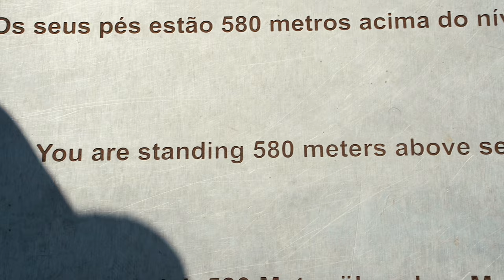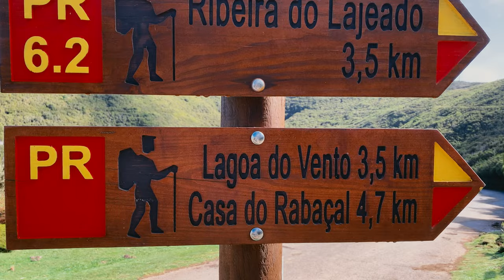MADEIRA | Itinerario di 6 giorni nella Perla dell'Atlantico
Anche nota come la Perla dell'Oceano Atlantico o l'Hawaii d'Europa, Madeira è un'isola dalla bellezza naturalistica unica e straordinaria.

In questo video andremo alla scoperta dell'isola ripercorrendo un itinerario ideale da svolgere nell'arco di 6 giorni, passando dalle maestose scogliere sul mare fino alle alte vette di montagna, in un percorso sempre vario e ricco di natura.

INFORMAZIONI UTILI

1. ALLOGGIO

Si può scegliere se fare "campo-base" in un unico centro abitato o pernottare in località diverse, anche in funzione dell'itinerario che si segue. Non esiste una soluzione più corretta dell'altra e la scelta è tutta nelle vostre mani. Bisogna tenere conto che certamente Funchal è la cittadina che meglio si presta ad offrirvi una più attiva e varia vita serale (e non solo). Da qui si possono facilmente raggiungere tutti i punti di interesse dell'isola in auto.

2. CLIMA e ABBIGLIAMENTO

Madeira è un'isola con un clima mediamente mite. Tuttavia, è non di rado soggetta a precipitazioni. Assicuratevi dunque di avere un abbigliamento impermeabile, anche qualora andaste in periodo estivo. Particolare menzione alle scarpe: cercate di munirvi di scarpe da trekking con suola impermeabile per far fronte a zone umide, impervie o allagate (è il caso ad esempio del trekking da Pico Areeiro a Pico Ruivo).

3. AUTO A NOLEGGIO

Personalmente, non ha molto senso visitare Madeira senza munirsi di un'automobile che permetta di muoversi per l'isola in totale autonomia e indipendenza. Pertanto, se ne avete la possibilità, non mancate di noleggiare una macchina perché vi cambierà davvero l'esperienza.

Sulle COMPAGNIE DI NOLEGGIO:

Spesso il problema principale quando si vuole affittare un'auto è la CARTA DI CREDITO. La maggioranza delle compagnie infatti richiede una carta di credito per la stipula del contratto e non accetta in alcun modo carte di debito come garanzia. Tuttavia, ci sono delle compagnie che consentono il noleggio senza carta di credito ed anche senza deposito cauzionale. Inutile dirvi che sono anche quelle più care. Io personalmente, non avendo carta di credito, mi ero rivolto alla compagnia Centauro che permetteva ugualmente l'affitto del mezzo. Avevo ritirato l'auto direttamente in aeroporto (con servizio navetta gratuito della compagnia che portava al parcheggio). Mi ero trovato molto bene, sia come auto che come servizio e nel contratto era automaticamente (ed obbligtoriamente) prevista un'assicurazione full-coverage, che copriva cioè il mezzo da qualunque tipo di danno (salvo ovviamente la negligenza del guidatore). La formula era la c.d. pieno-pieno (te la danno col pieno e così la devi restituire). Relativamente al prezzo, non era certo tra le più economiche ma non avendo carta di credito, avevo poche alternative.

CONSIGLIO: L'isola è un continuo sali-scendi e alcune salite mettono davvero a dura prova l'auto. Se la differenza di prezzo è poca, cercate di optare per un veicolo un po' più potente e con un assetto il più possibile rialzato.

PARCHEGGIO: Se alloggiate a Funchal, sappiate che gran parte dei parcheggi sono a pagamento (blu) o riservati ai residenti (bianchi con una M dipinta per terra, che sta per "moradores", ossia appunto residenti). Sappiate però che la sera le strisce blu non si pagano e che, ad ogni modo, la tariffa oraria è irrisoria (circa 60 centesimi/ora). Esiste nella zona del centro, vicino a Rua de Santa Maria, un parcheggio multipiano con tariffe molto convenienti nel quale potete lasciare l'auto ad esempio per uscire la sera.

4. TREKKING PICO AREEIRO - PICO RUIVO (andata e ritorno)

Il trekking che porta da Pico Areeiro a Pico Ruivo (quest'ultima la vetta più alta dell'isola, 1.861 m) è una delle principali attrazioni dell'isola. Si tratta di un percorso panoramico ESTREMAMENTE DIFFICILE e non alla portata di tutti. Il percorso è lungo e spesso con delle pendenze davvero impegnative e non sono presenti punti di ristoro lungo la strada.

Continua nel mio commento in primo piano.

CAPITOLI

0:00 Intro e info utili
2:25 GIORNO 1: Ponta de São Lourenço
5:03 GIORNO 2: Cabo Girao
5:48 Miradouro Lombo do Mouro
6:48 Miradouro de Bica da Cana
7:39 Floresta Laurissilva do Fanal
10:07 GIORNO 3: Trekking Pico Areeiro - Pico Ruivo
12:20 GIORNO 4: Cappellina di Fátima
13:42 Porto Moniz - piscine naturali
14:23 Miradouro de Garganta Funda e Ponta do Pargo
15:38 GIORNO 5: Cascata dos Anjos
16:52 Lagoa do Vento
18:44 GIORNO 6: Funchal
19:26 Nordest e Outro